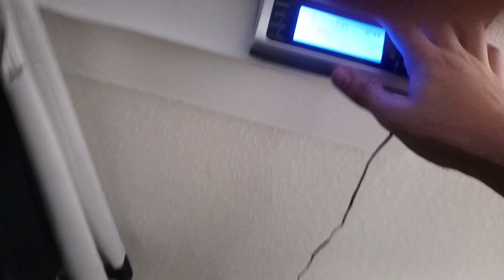EAS Warning Alert | Severe Thunderstorm Warning Kaufman Dallas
Severe Thunderstorm Warning issued at 6:27 PM CST.

Highways Included:
Interstate 45